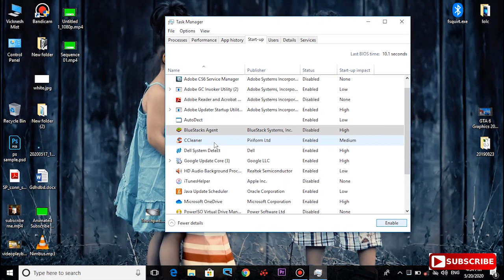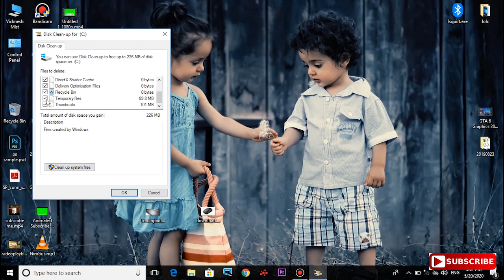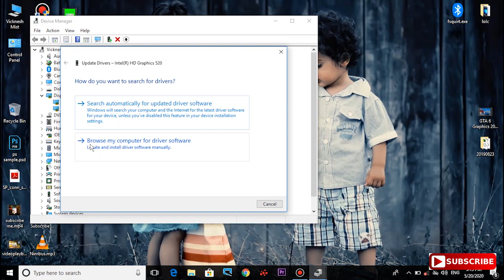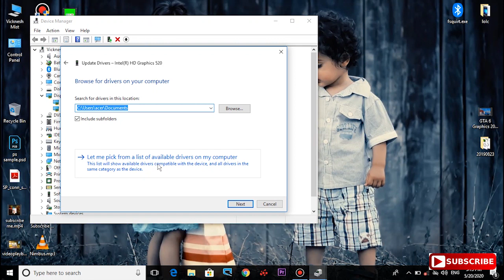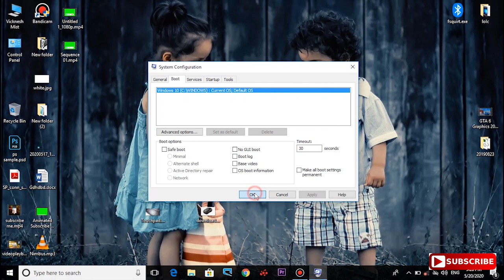How To Fix Windows 10 Slow boot Up start up issue Tamil |VividTech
In this Video I am explain how to  boot your pc fast explain in tamil
easy steps
Disable Unwanted Start up Programes
Disable Fast Start up
Disk Clean Up
Defragmentation
Update Graphic Driver
Change Some Settings In System Configuration